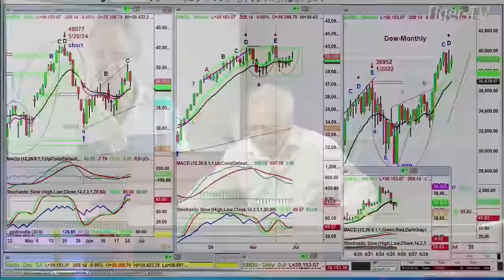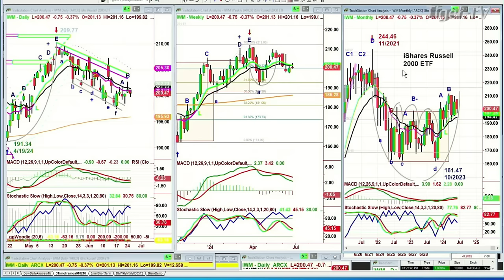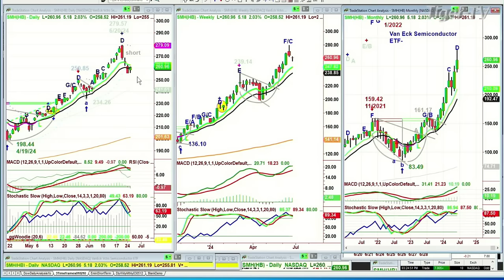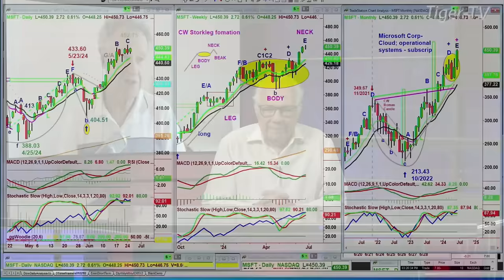June 25th, Basil Chapman on the Tom O'Brien Show - 2024